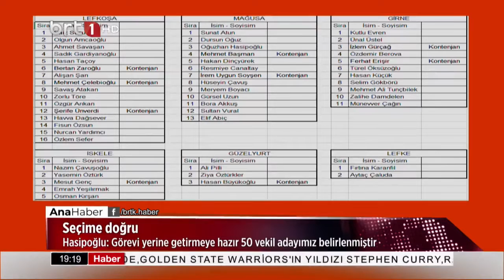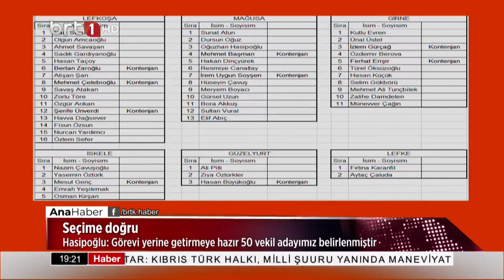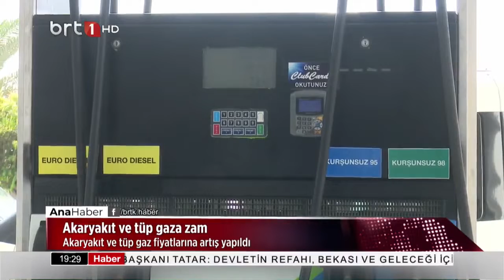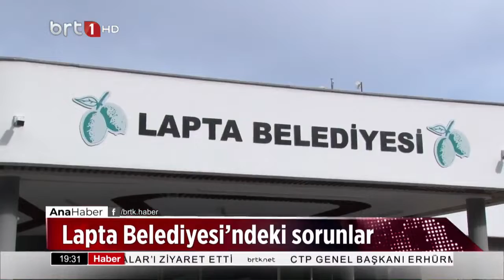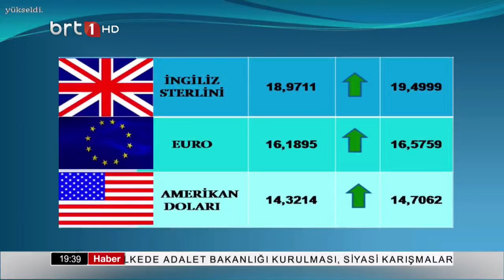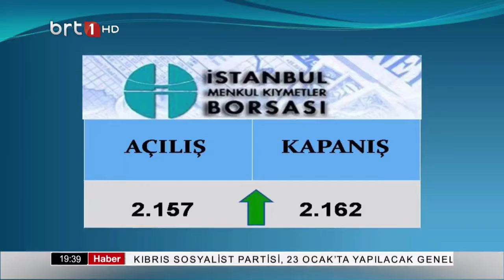Ana Haber 15.12.2021